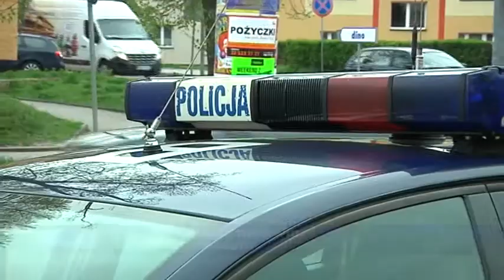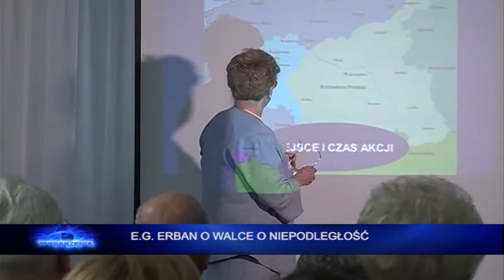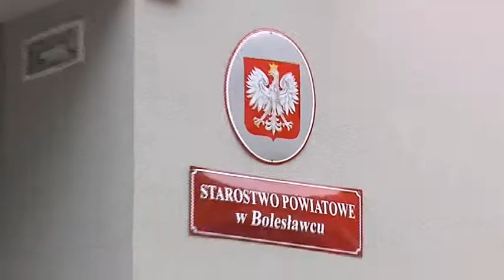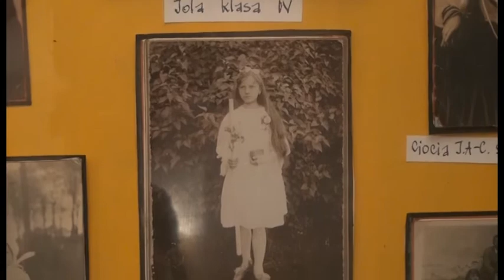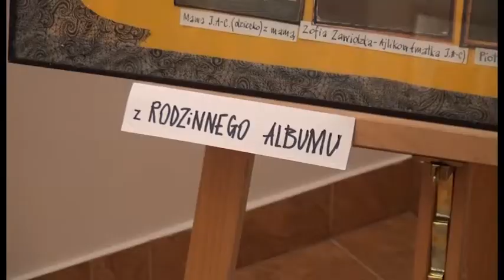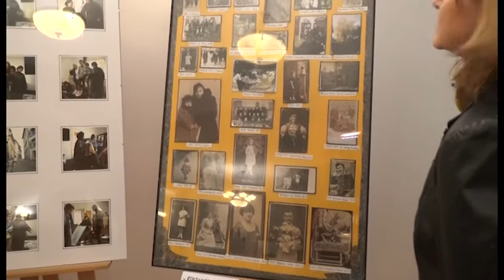Wydarzenia 18 października 2017